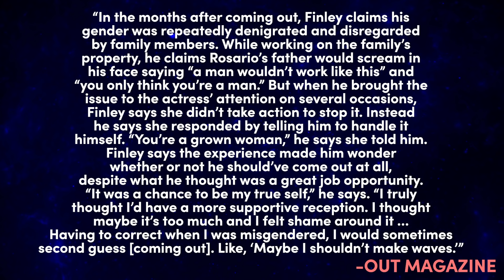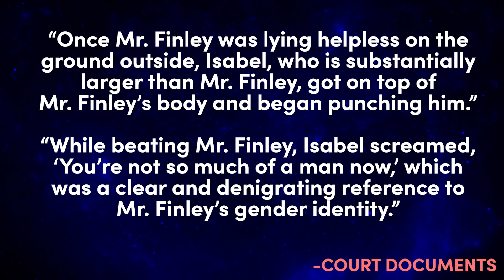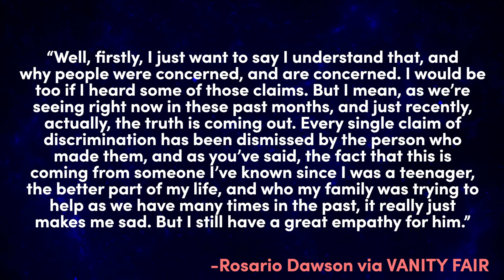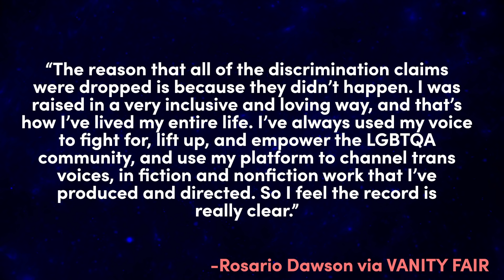Why Rosario Dawson's Transphobia Allegations Still Concern Me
Rosario Dawson, who most recently received a ton of attention for her appearance as Ashoka Tano in The Mandalorian, previously faced allegations of transphobia. But despite the allegations now being withdrawn, I still have hesitations about continue to watch Dawson in new content, so let me explain why.

Mail: Coming soon!